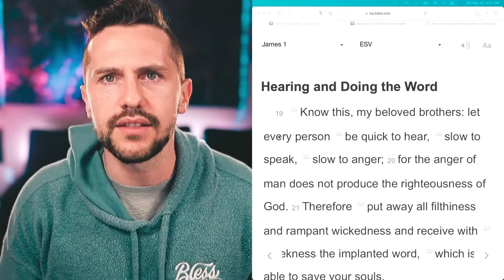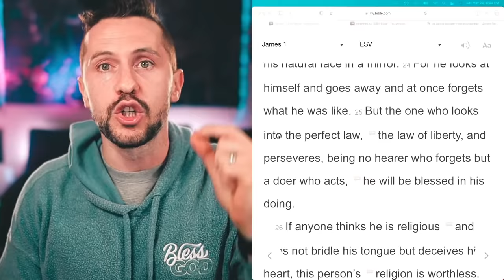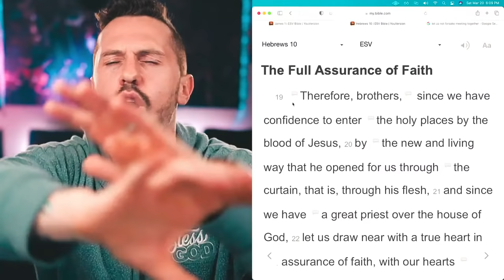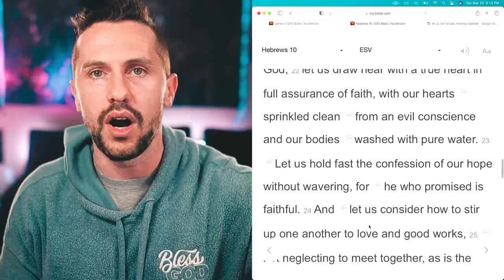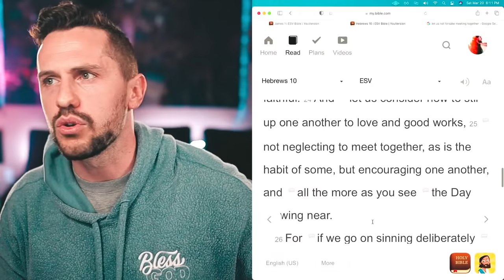Ugly Basketball, How God Convicted Me, Ruslan Story Time